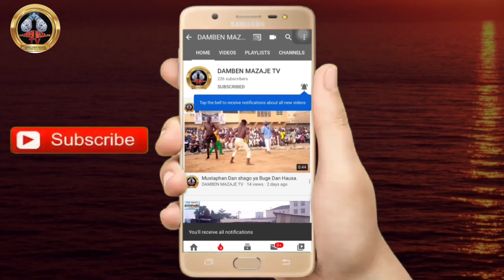Yau Anyi wata sabuwa a kano shagon Mada yana shirin Barin Dambe Domin wahalar da yaji yau